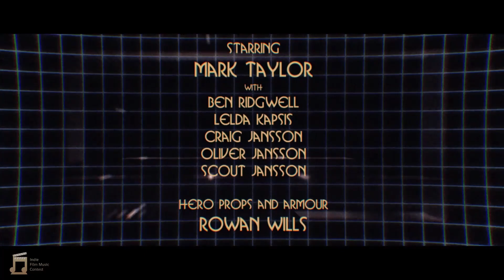Time Trap Score Scene 1- Rescore by Ryan Blohm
This is my submission to the Indie Film Music Contest. This is not my video nor was the sound design. I rescored the music for the competition.